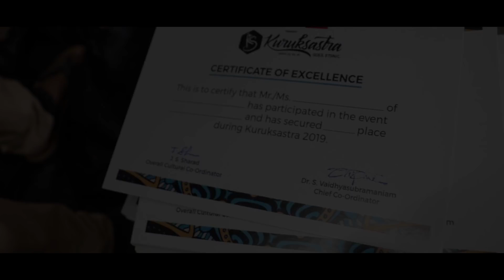Kuruksastra'19 - As It Happened | SASTRA University | SASTRA FotoHub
From travelling through the streets of India and experiencing the culture in three days to drowning in the exuberant musical performances,
Kuruksastra’19 was all about tradition and fun.
Presenting to you Kuruksastra'19,
as it happened.

Track: Bryce Fox - Coldhearted